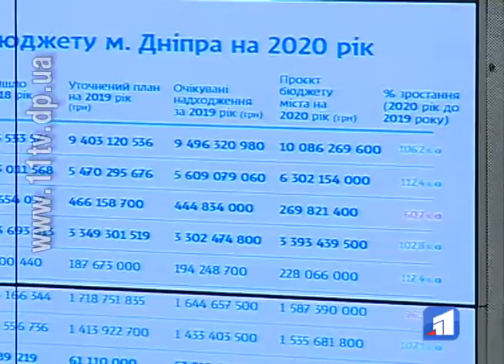Бюджет Дніпра на 2020-й рік складатиме 13 мільярдів гривень